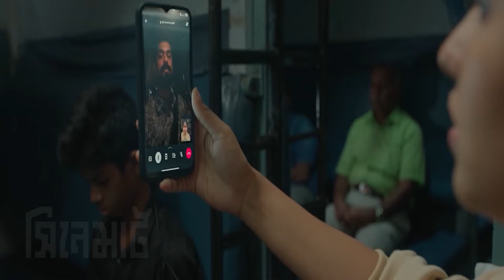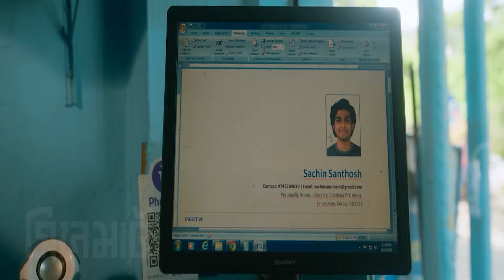সাদা মাটা প্রেমের গল্প যা কেড়েছে লাখো ভক্তের মন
Note:
We makes new recaps to Influence People to watch these movies which are truly hidden gems to Entertain people. This video is all about explaining the movie from our own point of view. For the Explanation, we have used Most of the video clips from The Movie for better understanding. Any footage in this video has only been used to communicate a message (understandable) to audience. We don't plan to violate anyone's right. Thanks.

If you would like to remove any clips and sound I have used in this video, send an email and your clips will be removed immediately